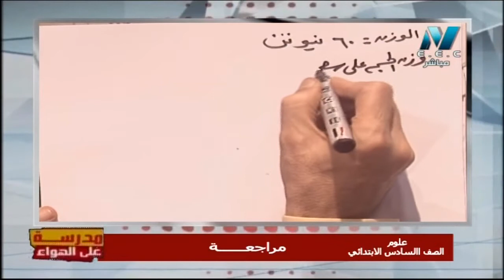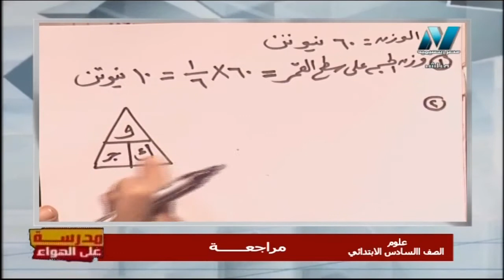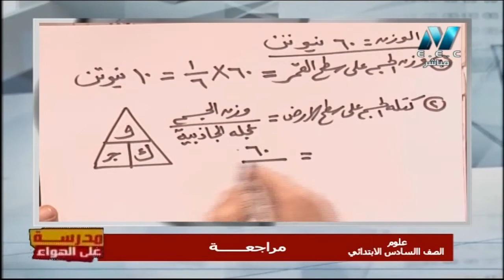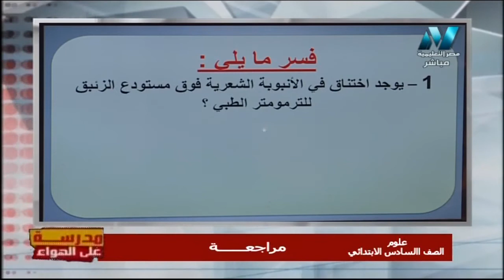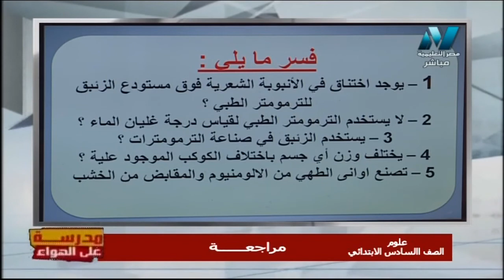علوم 6 ابتدائي حلقة 13 ( مراجعة ) أ مدحت سعيد 01-12-2019